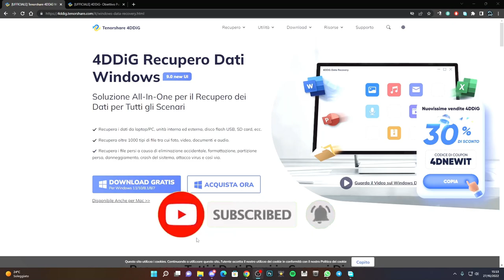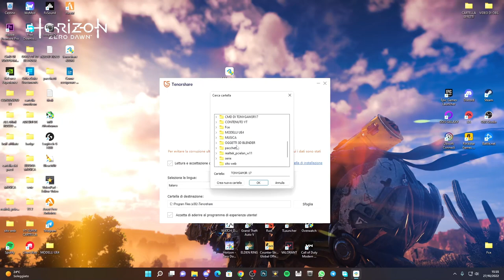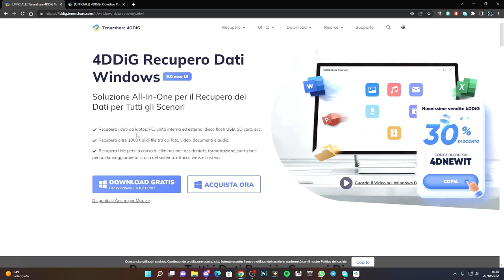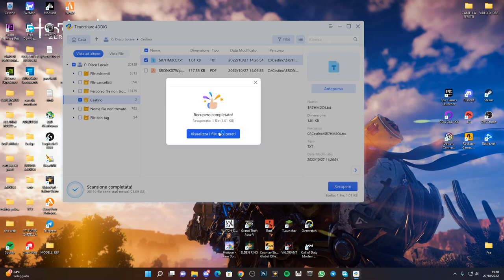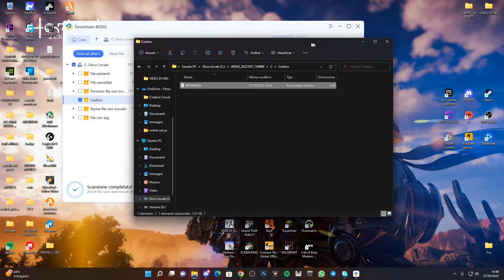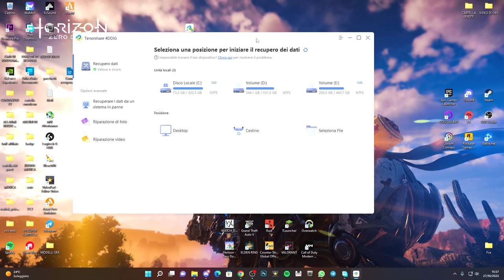COME RECUPERARE I FILE CANCELLATI DAL CESTINO UNA VOLTA SVUOTATO CON TENORSHARE - TUTORIAL ITA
Ti serve un programma per recuperare qualsiasi file che hai cancellato per sempre??

Guardati questa guida per capire come!!

PC:
MOBO: B450 GAMING PLUS
CPU: R5 3600
GPU: 1660 SUPER
RAM: 16 GB
CASE: 4000D AIRFLOW CASE CORSAIR

VIDEO TUTORIAL
               GAMES---TECH---MICROSOFT